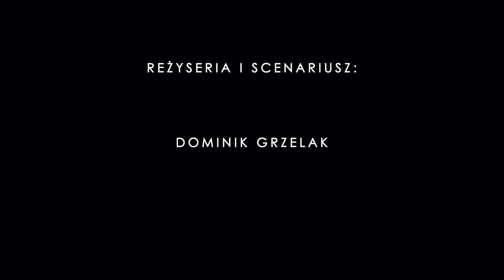GBUR - PLAC ZABAW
Dnia 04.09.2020 odbył się finisaż wystawy Dominika GBURa Grzelaka pt. "Plac Zabaw".
Wydarzenie miało miejsce w Łodzi na Placu Wolności w lokalu Pop'n'Art.
Dziękuję wszystkim którzy byli obecni.

"Plac Zabaw" - film
Reżyseria i scenariusz: Dominik "GBUR" Grzelak
Kamera i montaż: Sebastian "velstasz" Staszczyk
Realizacja dźwięku: Adrian "Taivan" Janicki"
Specjalne podziękowania dla: Olgi Mrowińskiej i Jadwigi Kapryńskiej za użyczenie pomieszczeń do scenografii.